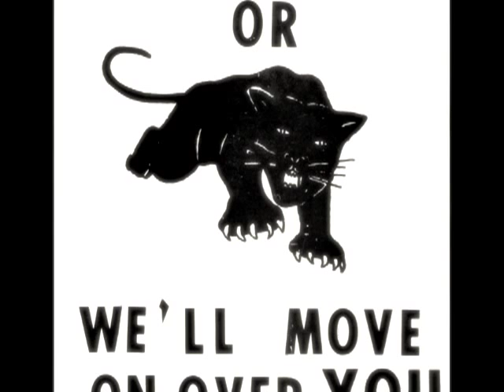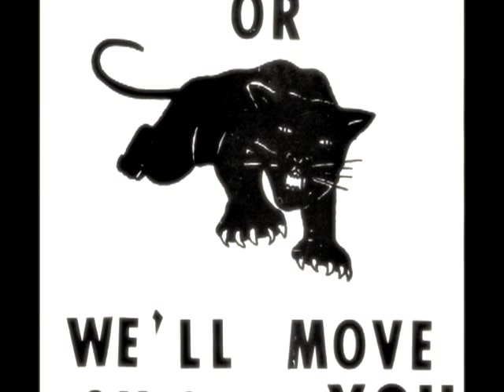Move on over by Len Chandler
Don't know who holds the copyright.
Found this old video in a remote website, and I decided to share it with others.